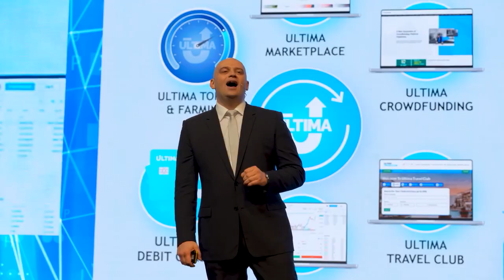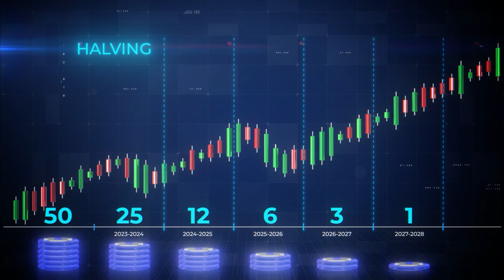Что делает Ultima гипердефляционным токеном? Отвечает Алекс Райнхардт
В этом видео создатель Ultima Алекс Райнхардт подробно расскажет вам о ключевой составляющей рыночной стратегии нашего токена — гипердефляционной модели. Вы узнаете:

✔️ Чем отличаются дефляционные и инфляционные криптовалюты?
✔️ Почему Ultima — лидер среди дефляционных криптовалют?
✔️ На какие составляющие делится гипердефляционная стратегия Ultima.